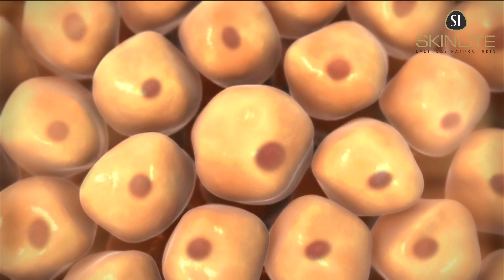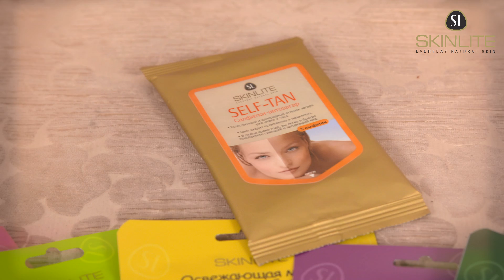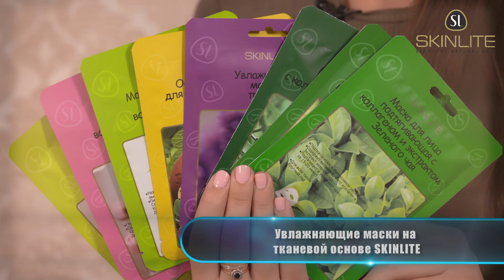Как ПРАВИЛЬНО загорать и НЕ СГОРЕТЬ на солнце. Фотостарение: устраняем причины. Средства SKINLITE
Сезон отпусков в самом разгаре! Но не все знают, как нужно правильно загорать и при этом не сгореть на солнце. В этом видео мы расскажем вам, как загорать правильно и что нужно делать, чтобы ваш загар был безопасен для кожи и организма.
Главный враг нашей кожи – УФ лучи, которые вызывают повреждение кожи на клеточном уровне. Они способны разрушать коллаген и запускать реакции, которые приводят к заболеванию кожи. Распад коллагеновых волокон провоцирует фотостарение. Фотостарение - это отсутствие тонуса кожи и появлением морщин. В отличие от возрастных изменений, с фотостарением бороться гораздо сложнее.
Поэтому, перед каждым выходом на улицу необходимо наносить дневной крем с фактором защиты не ниже 15. Даже если вы в городе и погода пасмурная.
Безопасное время для загара – утренние часы в первой половине дня до 12:00 и послеобеденное время с 16:00. Также ориентируйтесь на свои ощущения – если чувствуете, что кожа горит даже в безопасные часы, лучше укрыться от солнца в тени.
Хороший загар можно получить более безопасным способом – можно воспользоваться автозагаром!
У Скинлайт есть качественные салфетки-автозагар SKINLITE Self-Tan с эффектом автозагара. Они имеют удобный формат и с помощью этих салфеток автозагара можно регулировать интенсивность желаемого загара на коже лица. При этом, автозагар наносится равномерно, не оставляет полос и пятен на лице. Важно – тщательно помыть руки после нанесения средства на кожу, чтобы избежать эффекта желтых ладошек. Либо используйте одноразовые перчатки при нанесении автозагара.
Если вы все же хотите загорать на солнце, то не забудьте как следует увлажнить кожу лица после загара. Рекомендуем пользоваться увлажняющими масками для лица.
У Скинлайт есть отличные увлажняющие маски, которые подойдут для кожи лица после солнечного загара. Например, тканевые маски в ассортименте для любого типа кожи лица. А если в завершении вы воспользуетесь сывороткой SKINLITE– эффект только улучшиться!
Следуйте правилам пребывания на солнце, загорайте правильно и тогда загар принесет вам только радость и пользу!

На самые интересные ответит наш косметолог в новых видео.

Корейская косметика Скинлайт (Skinlite) - актуальная линия средств для эффективного и быстрого ухода за кожей. Это качественные натуральные средства с растительным коллагеном для многоступенчатого ухода за кожей, способные быстро и эффективно проникать в глубокие слои дермы, интенсивно очищая, питая, увлажняя и ухаживая.

На нашем канале вы увидите видео, где познакомитесь с нашими продуктами, получите рекомендации от профессионального косметолога, узнаете, как подготовить вашу кожу к важному событию, вернуть себе свежий вид после вечеринки или марафона и как правильно использовать тот или иной продукт.